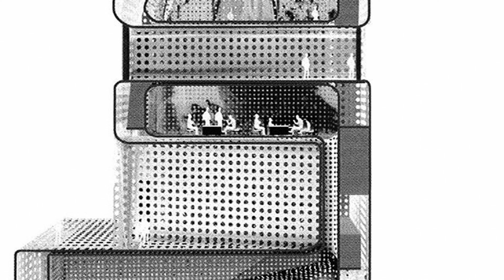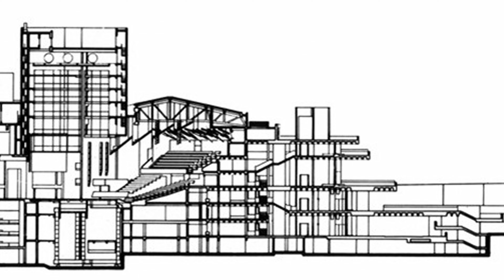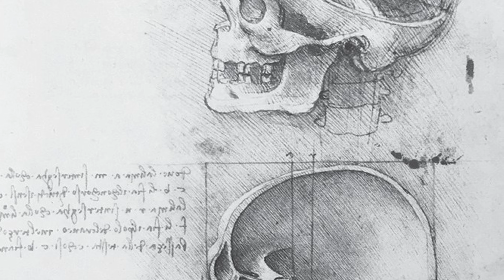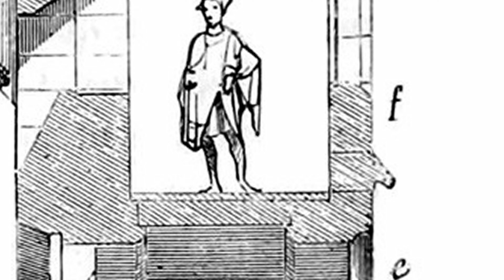Slidewhows are dead ? - I love architecture sections | Volume Two - No music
Pictures are from Manual of Section
Book by David J. Lewis, Marc Tsurumaki, and Paul Lewis